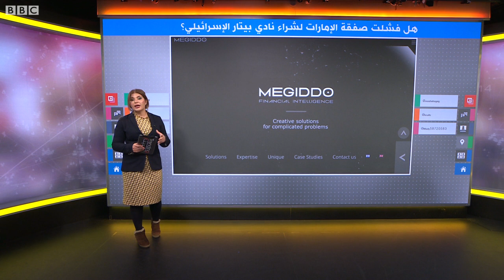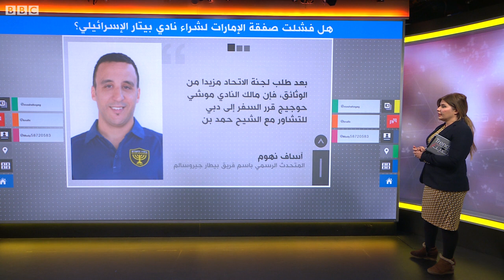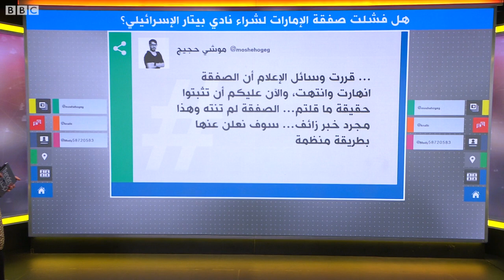هل ألغيت صفقة بيع نادي بيتار القدس الإسرائيلي لرجل أعمال إماراتي؟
صفقة شراء الإمارات لنادي بيتار القدس
تضارب التقارير حول إلغاء صفقة كبيرة لبيع 50٪ من نادي كرة القدم الإسرائيلي "بيتار القدس" إلى رجل أعمال إماراتي، بعد إعلان صادر عن لجنة إسرائيلية تقول إن النادي طلب رسمياً سحب طلبه للموافقة على البيع.